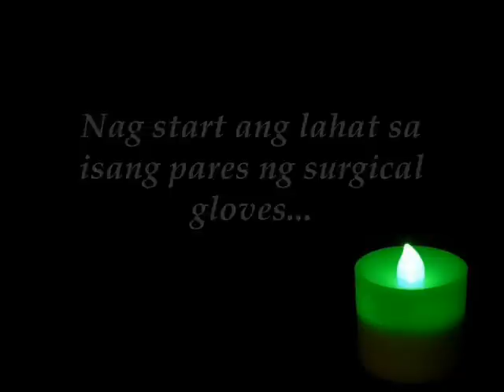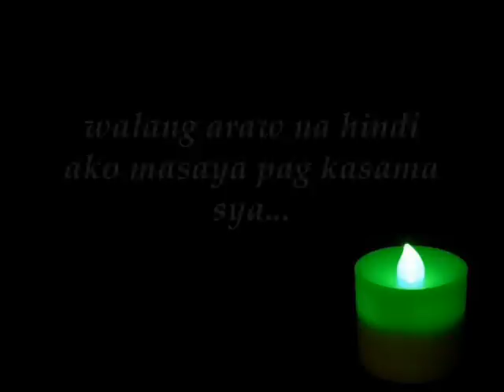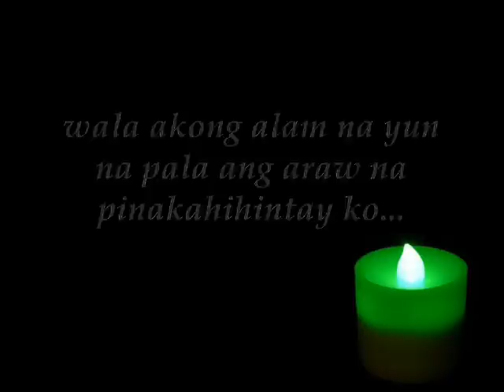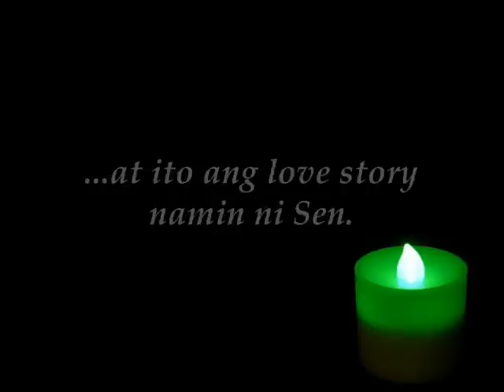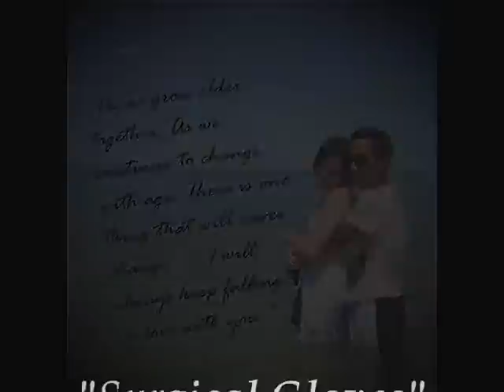Surgical gLOVEs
Reigh & Sen's 5th Anniversary